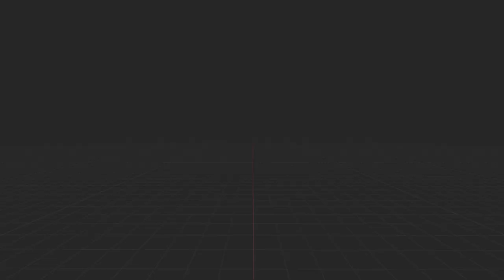Viewmodel Showcase - SP-R 208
this is my first time using this type of viewmodel, its not the best but not bad for the first one.

rig: idk
Sounds = MW2019
retard = me